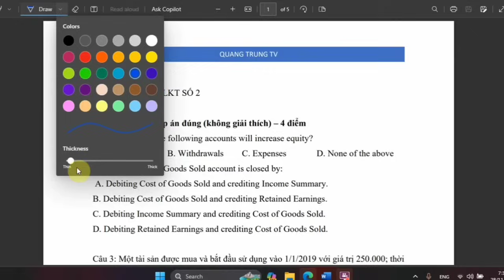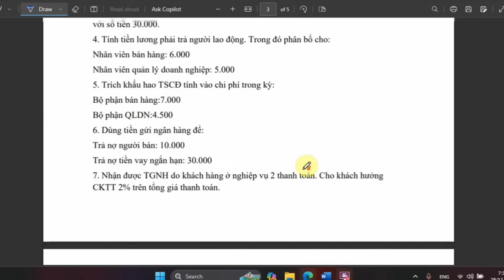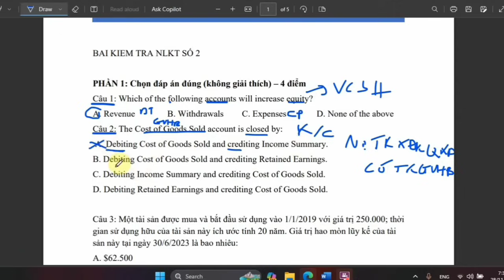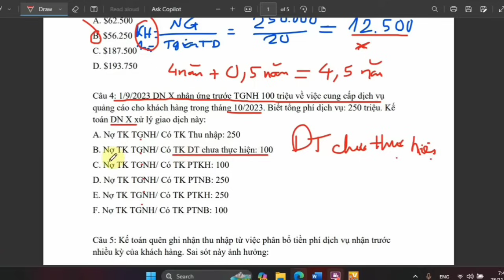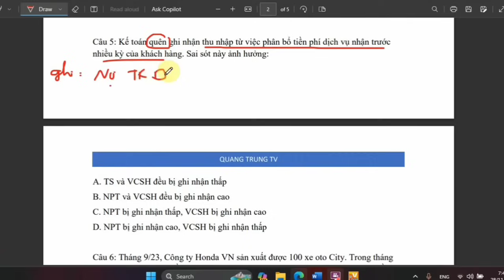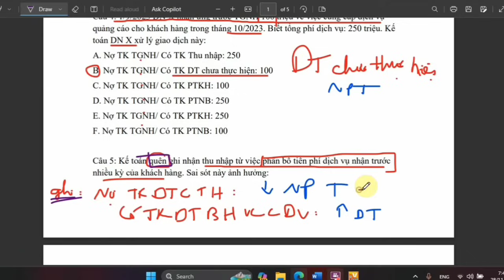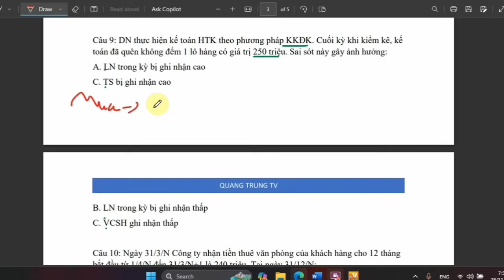Nguyên Lý Kế Toán chữa đề kiểm tra 2 mới 2024 phần 1 (siêu dễ hiểu) ♥️ Quang Trung TV